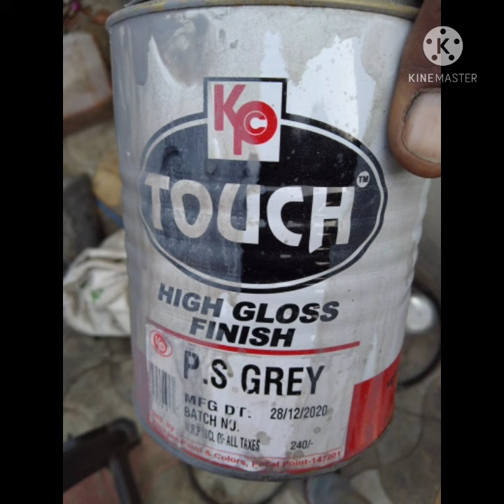tractor paint ram and marghat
Parmjeet Singh Painter villeg Prabhat Singh wala Jalalabad Punjab 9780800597